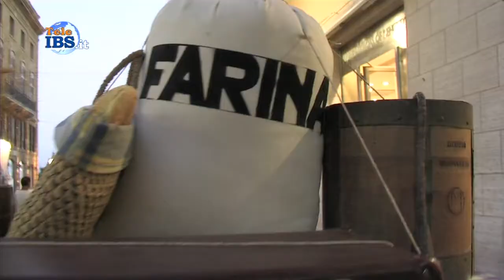Aspettando La Festa del Pane raduno Fiat 500 e gruppo folklorico Li Burgisi